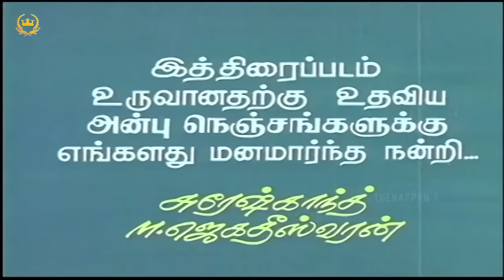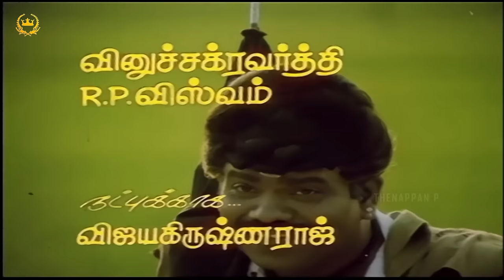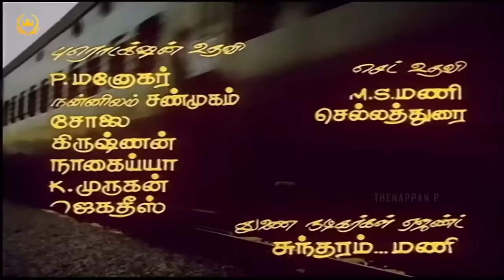Enga Ooru Mappillai | Full Movie HD | Ramarajan | Gowthami | Gowndamani | Senthil | Ilaiyaraaja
Enga Ooru Mappillai is a 1989 Indian film, directed by T. P. Gajendran and produced by Sureshkanth and M. Jagadeeshwaran. The film stars Ramarajan and Gautami. It also features Goundamani, Senthil, Santhana Bharathi and Kovai Sarala in supporting roles.

MOVIE : Enga Ooru Mappillai
CAST :  Ramarajan | Gowthami | Gowndamani | Senthil
DIRECTED BY : T. P. Gajendran

PLOT :

Velu moves in with his uncle Chokalingam after his mother dies, but is constantly berated by his aunt and her three con artist brothers. Naive and slightly hapless, Velu often takes the blame for the misdeeds of the three brothers. In this manner, he is pitted against Panjavarnam, daughter of Sathyamorthy, a village leader and Gandhian. Rajalingam, the richest man in town, uses his guise as a charitable village elder to rape young women and brew moonshine.

When Sathyamoorthy offers Velu a job, he and Panjavarnam become friends. Rajalingam sets his sights on Panjavarnam, but his plots to kidnap her are foiled by a clueless Velu. Upset, Rajalingam convinces her father to agree to her marriage with another man. Due to fortunate circumstances, the true nature of the man is revealed, allowing Velu and Panjavarnam to marry. On their wedding night, Rajalingam's men attempt to kidnap Panjavarnam. They do not succeed, but Velu is chased away and beaten to near-death after he witnesses Rajalingam murdering a man. The rest of the village believes him to be dead. Velu is rescued by a military man and taught to fight. He returns to the village to reunite with Panjavarnam and challenge Rajalingam.